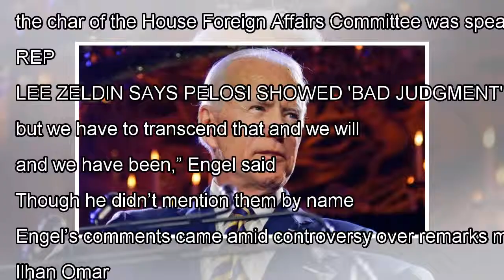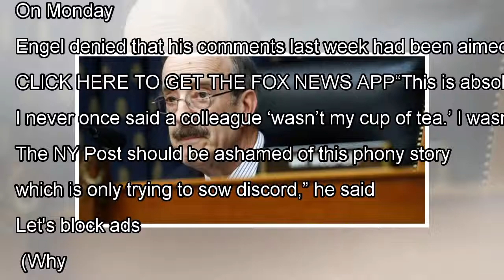New York Dem appears to take swipe at Ilhan Omar over anti-Semitic controversy, denies talking ab...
New York Dem appears to take swipe at Ilhan Omar over anti-Semitic controversy, denies talking about colleague
A Democratic New York lawmaker appeared to take a swipe at two of his colleagues when he said on a podcast Thursday that leftists extremists “weren’t his cup of tea” when it comes to Israel. Rep. Eliot Engel, the char of the House Foreign Affairs Committee was speaking to the American Jewish Committ...